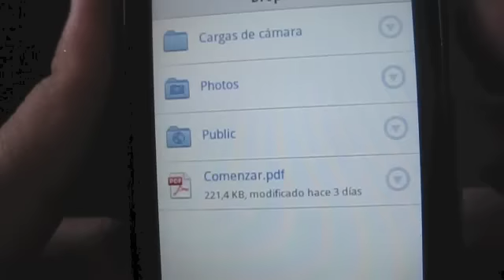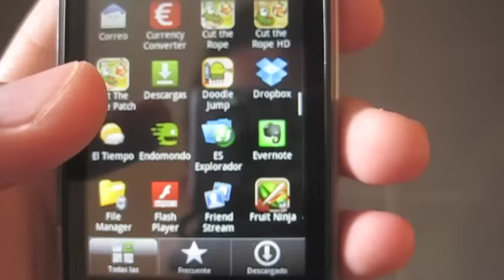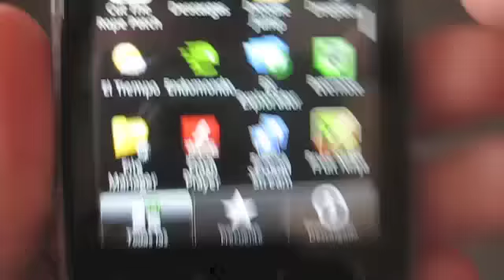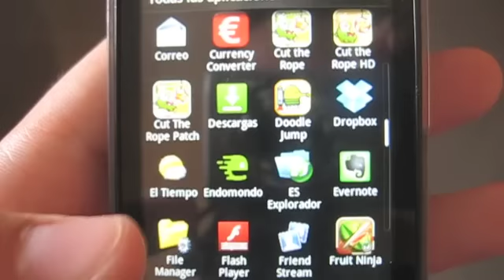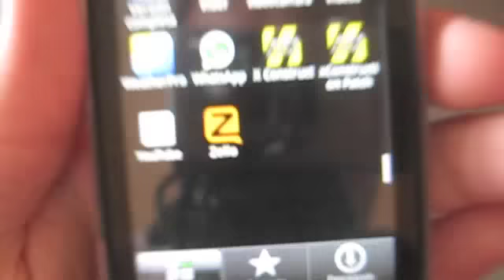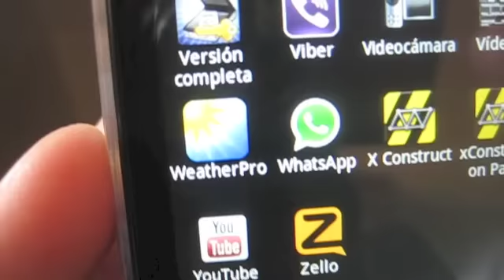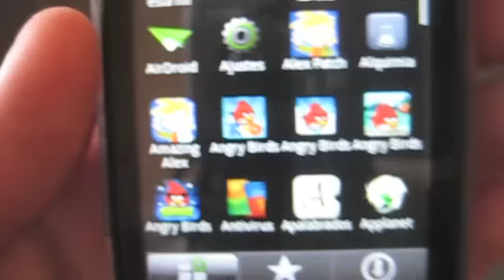Las mejores aplicaciones para android. Best app for android. Parte 2